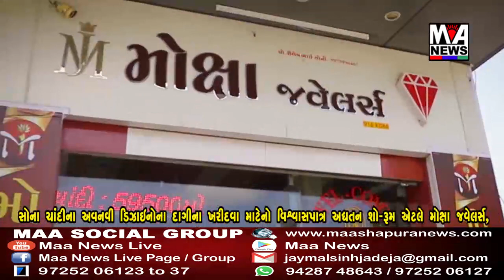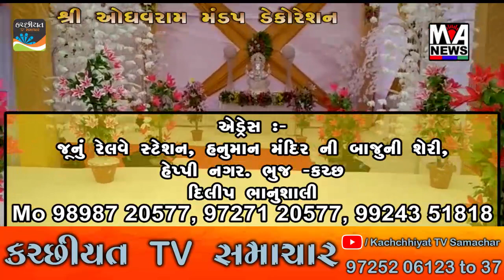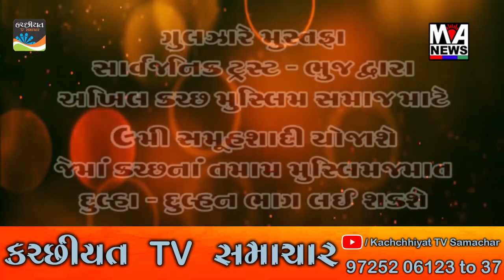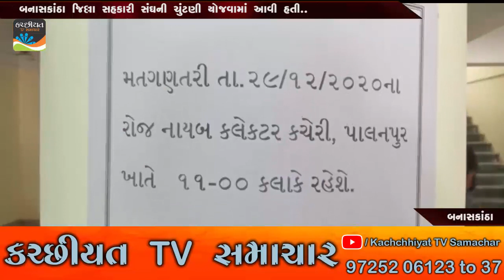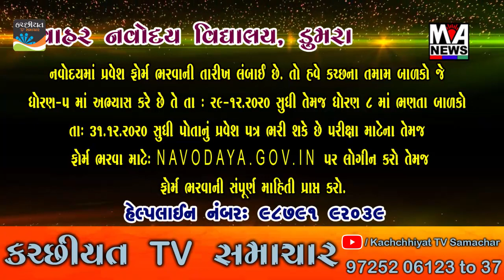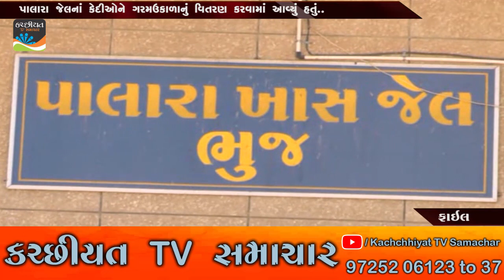MAA ASHAPURA NEWS ll 29 12 2020 ll FULL NEWS